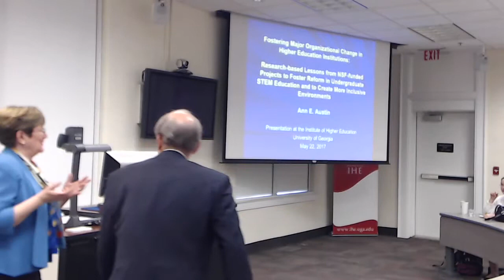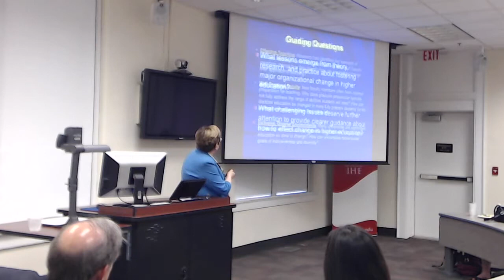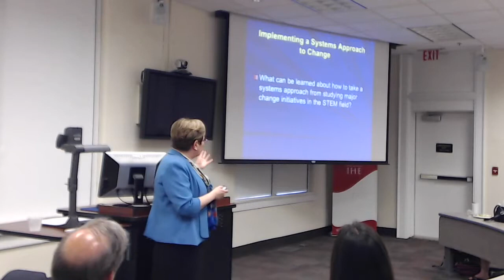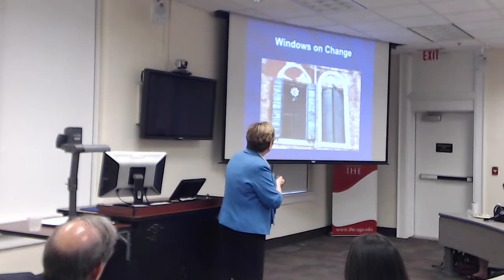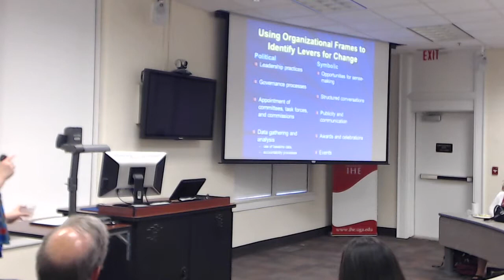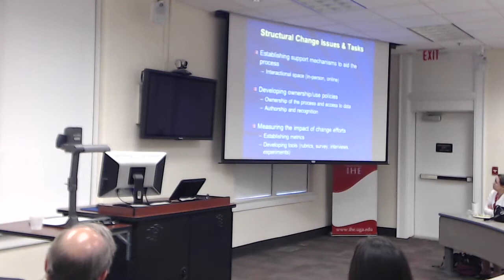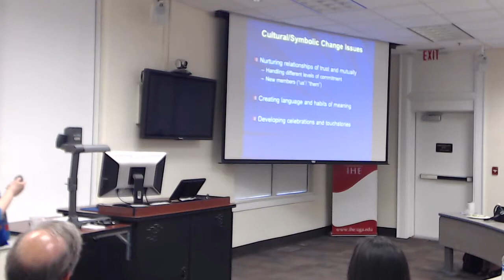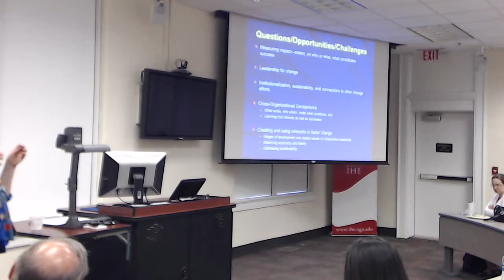Dr Ann Austin on Organizational Change - May 22, 2017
Educational Policy Seminar featuring Dr. Ann Austin from Michigan State University. Dr. Austin spoke to Institute of Higher Education faculty, students, and friends on May 22, 2017 at the IHE's Meigs Hall in Athens, GA.